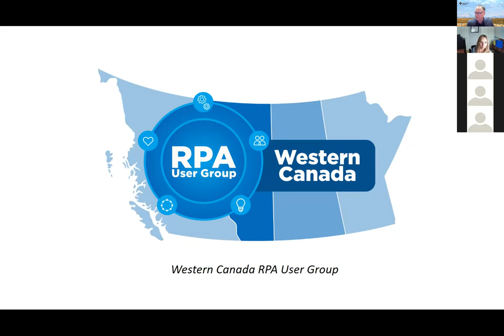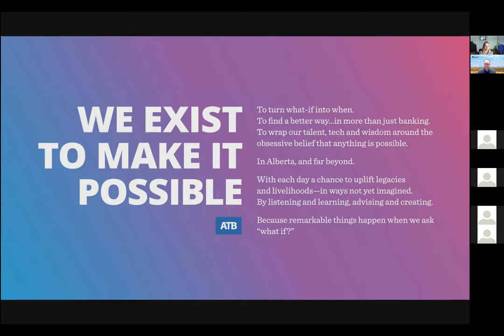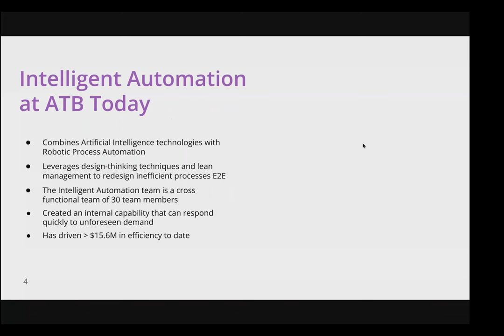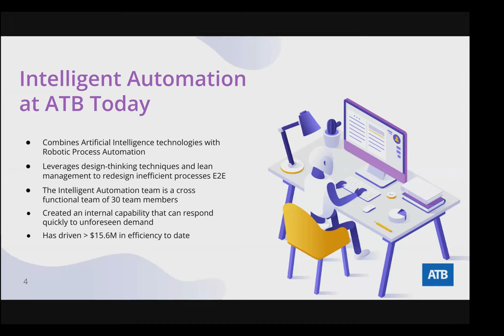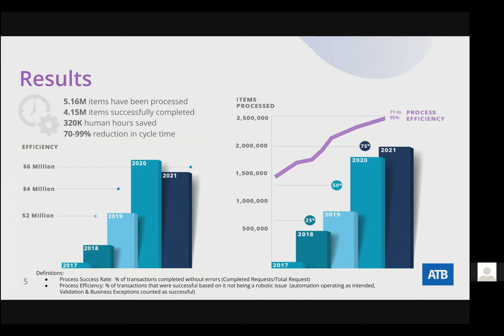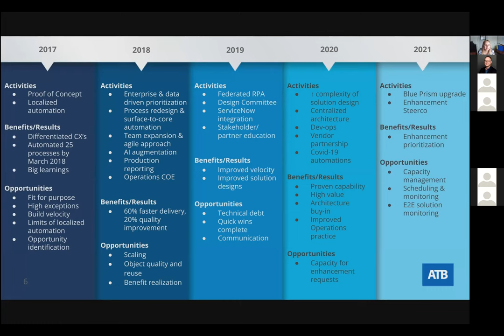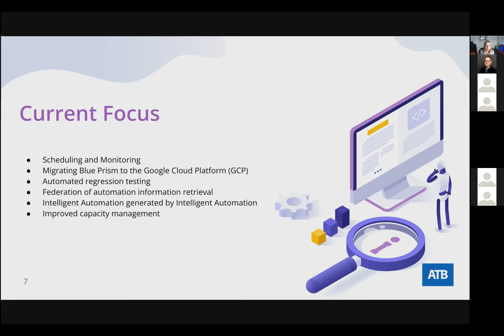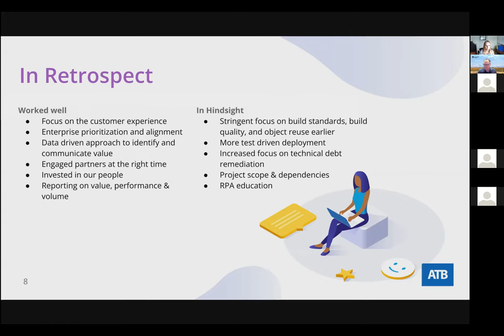How ATB Bank used RPA to Free Up 305,000 Hours of Effort - Western Canada RPA User Group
Presenter - Janka Coppens
Managing Director, Intelligent Automation @ ATB
Janka is a highly motivated leader with a successful track record in the areas of business transformation, building high-performing teams, and solving complex enterprise challenges. Ultimately known as a high achiever in challenging environments that brings structure and clarity to areas of chaos.